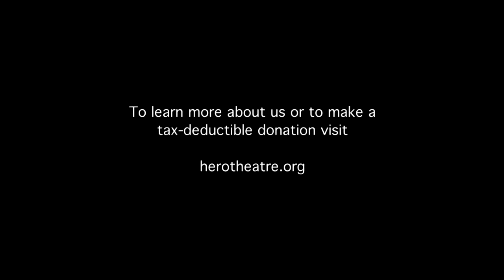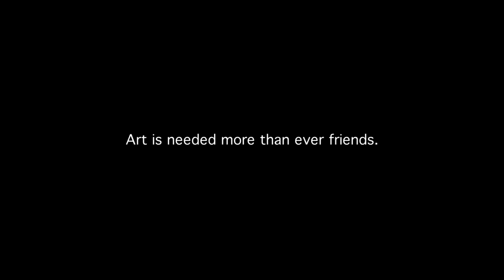Introducing Wayne T. Carr. GoPro and Hero Theatre present, Who's Your Hero?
This video is the first in a segment of shorts that are part of a series called, Who's Your Hero? We hope you enjoy this and choose to support our company by visiting herotheatre.org